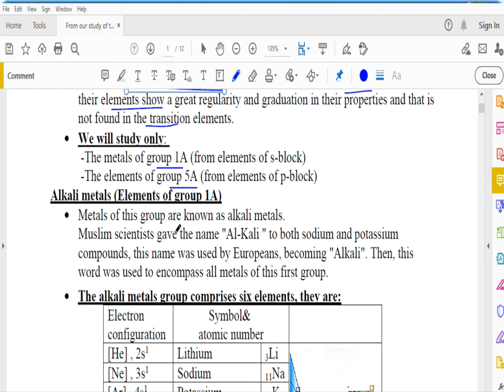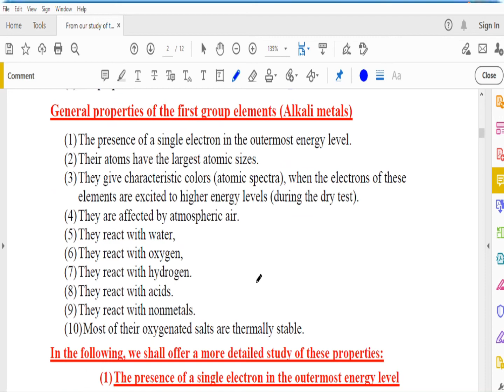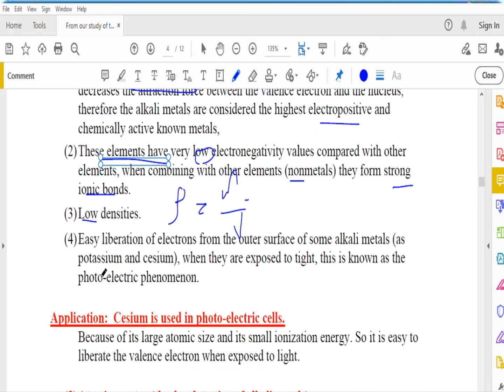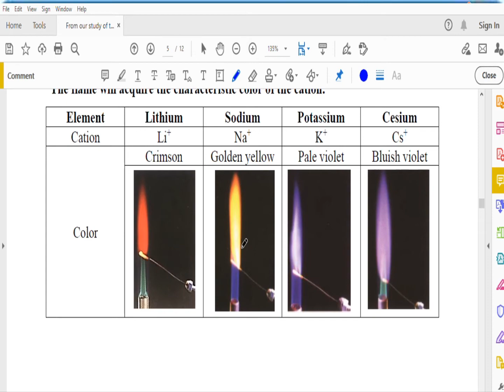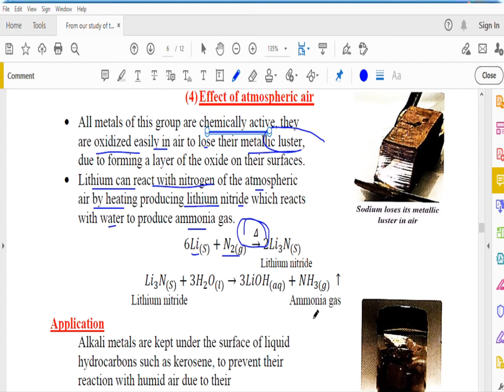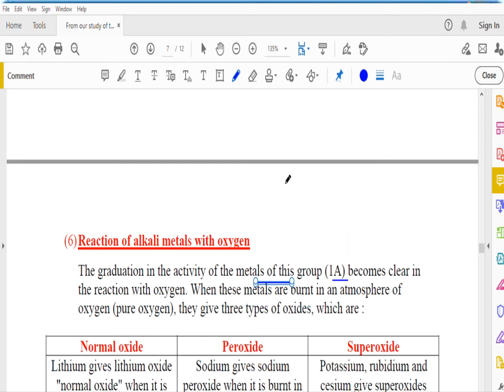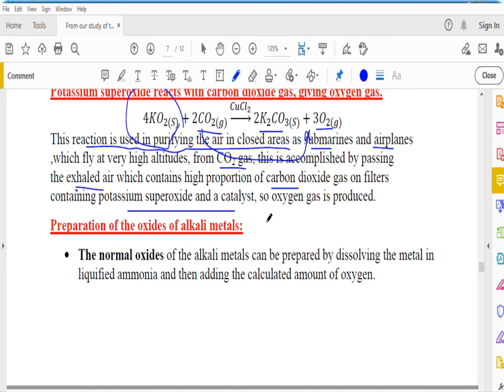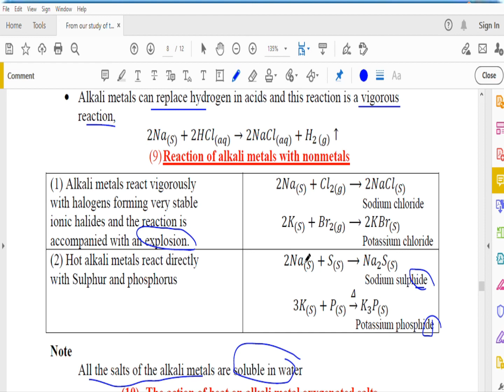T2 Week 6 2 sec chemistry L6 2nd sec